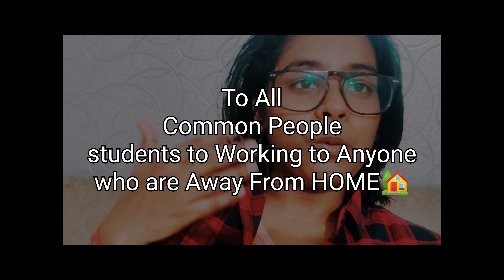A day in a common man life vlog| hostel ke chole | Hostel MESS Food|cm vlogs|rice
Hi,
I am a common girl and I welcome all to my youtube family !!
Ghar Ke chole bhaut Khaye honge, chalo aaaj struggle dhikhate hai Har Hosteler Pg walo ki jo Ghar se dur hai.
Par Khanna Top Notch Chaiyye!!
Story All About: GUJARAT JOURNEY
Every common man is struggling in their life, some are far away from their home for Either Earn OR Studying OR for something !!
Struggling hard for everything.

 I Priya a common girl who left my home, my state ,my city, for hardships :( living in unknown city, unknown state, without friends and REAL struggle of a Common Girl.
Who got sick and lost her taste needs it back so she decided to make chole chawal in hostel PG.
Maa ke Hath ki baat hi kuch aur hai woh swad ni ata!!

My " INSTAGRAM ID "  ? aazaadishq (12K + Familly)

Channel Anthem:
"Haar Aam insaan khaas hota hai ...
AAP Bhi hai Aur hum Bhi hai..."

Support Common Man♂️
Support CM Vlogs (Common Man)✌️

Extra Video Credits:
FillmoraX

Welcome to Common Man Family 💕💕😊